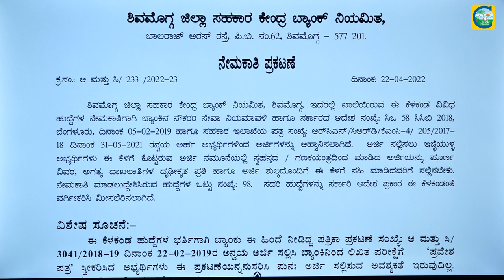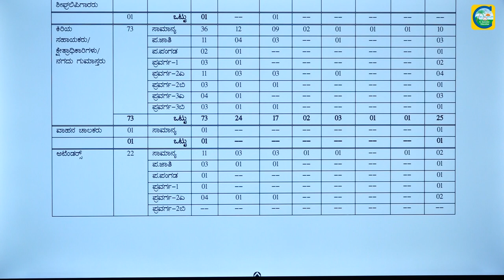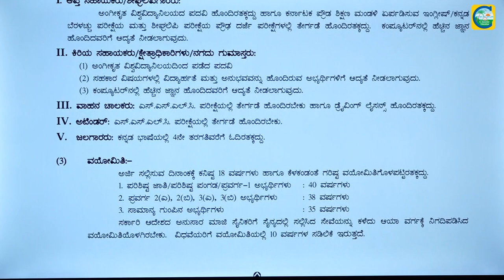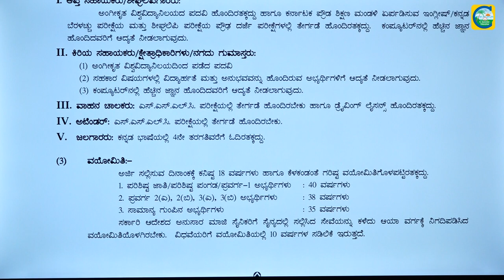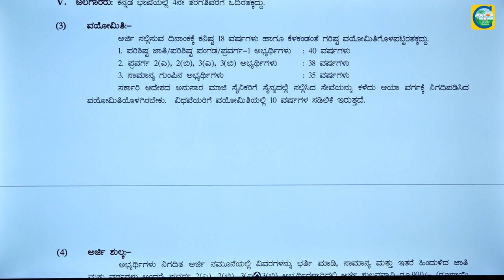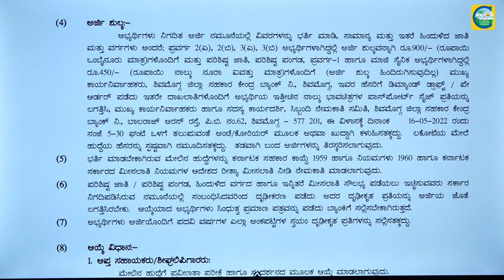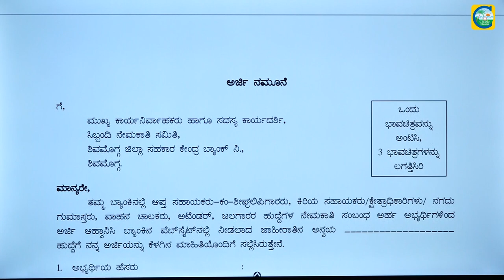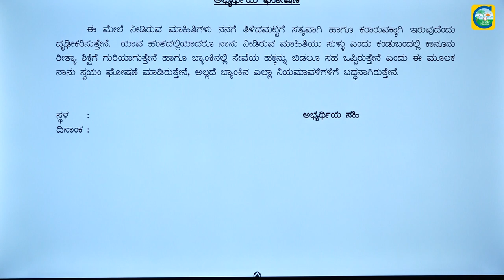ಜಿಲ್ಲಾ ಸಹಕಾರ ಕೇಂದ್ರ ಬ್ಯಾಂಕ್‍ನಲ್ಲಿ ವಿವಿಧ ಹುದ್ದೆಗಳು||SSLC TO DEGREE||ಉದ್ಯೋಗ ವಾರ್ತೆ||CLASSIC EDUCATION